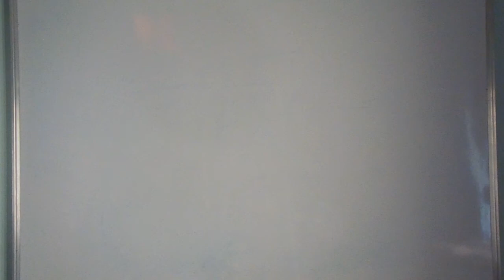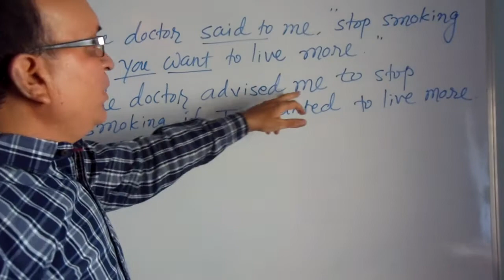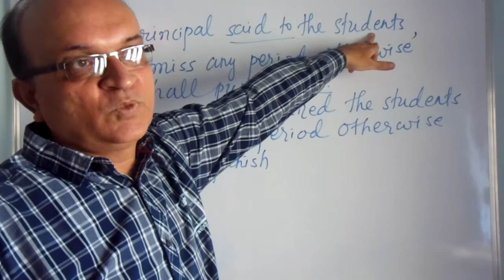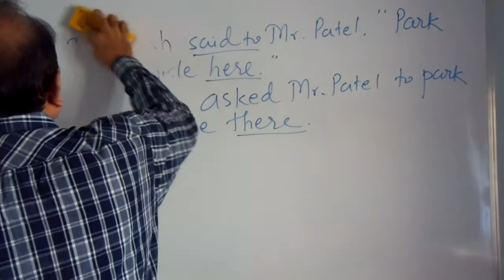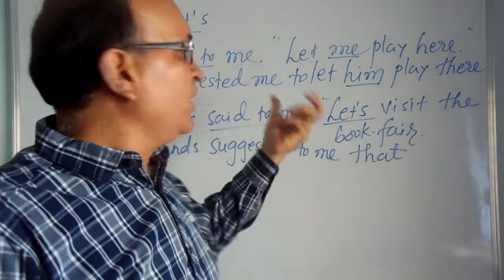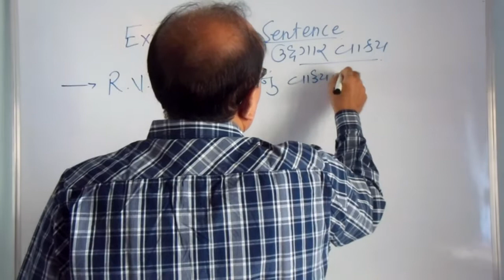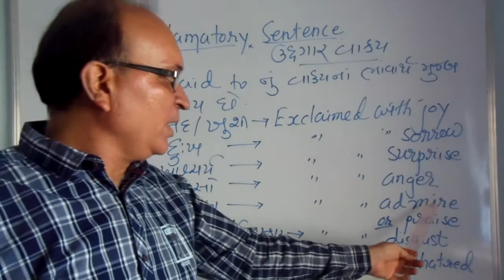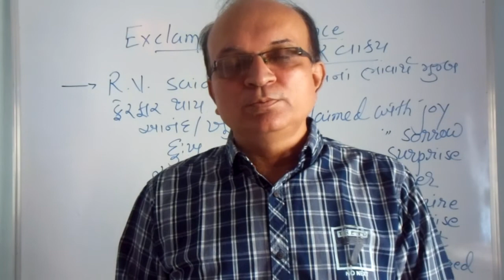Indirect Speech Part 5 By Nikhil Sir